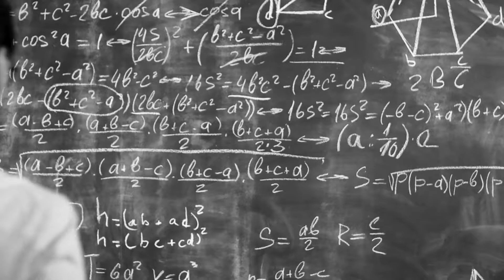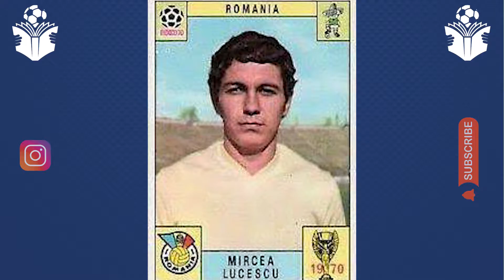▶ MIRCEA LUCESCU 🇷🇴 el ENTRENADOR MÁS GANADOR de Todos los Tiempos (37x🏆)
Cuando hablamos en su momento de Sir Alex Ferguson, mencionamos que era con 44 títulos el entrenador más ganador en TODA la historia del fútbol, sin embargo, como ya todos sabemos Ferguson está retirado...

Ahora bien, en la actualidad existe un entrenador que desde que debutó en los banquillos no ha parado de conquistar trofeo tras trofeo en todos los equipos que ha dirigido, y ese es nada más y nada menos que el mítico entrenador rumano, Mircea Lucescu.

Con 76, el hombre que hizo debutar al gran Andrea Pirlo, ha conquistado hasta la fecha -seguramente ese número se siga ampliando- un total de 37 torneos entre todos los clubes que ha dirigido. Convirtiéndose de ésta manera en el ENTRENADOR EN ACTIVO MÁS GANADOR EN TODOS LOS TIEMPOS.

Pero... ¿Cómo hizo este entrenador para conquistar tantos títulos? ¿Qué lo hace tan ganador? ¿Es realmente tan exitoso o el hecho de dirigir en ligas como la ucraniana le resta mérito? ¿Cómo logró estar 12 años en un mismo equipo?

Todas estas respuestas y muchas más, la vamos a revelar en el vídeo del día de hoy. Te explicaré con lujo de detalle TODAS las cualidades que han convertido a Lucescu en un COLOSO de los banquillos y en el entrenador tan importante que es hoy en día.

🔺 ¡Bienvenido a Aprende Entrenando! En este canal vas a encontrar todo lo relacionado con el mundo del entrenador de fútbol, aprenderas habilidades de gestión de grupos, táctica, ejercicios de entrenamiento y soluciones a las preocupaciones que tenemos los entrenadores de fútbol en nuestro día a día.

Recuerda SEGUIR el canal ;) todas las semanas tenemos nuevo contenido para ti.

📩 Apúntate a nuestra lista de email para recibir consejos y formaciones exclusivas para suscriptores. Además si contestas al email de bienvenida recibirás una formación gratis en tu email sobre como planificar la motivación de tu equipo de fútbol durante la semana de entrenamiento para que lleguen al pico máximo el día de partido.

Lo mismo estás pensando que cómo hemos grabado todo esto... Mira, todo esto hemos usado, no es mucho, pero es muy bueno!

- Soporte para micrófono
- Cámara frontal
- Aro de luz
- Focos laterales

Si ya estás entrenando o vas camino de ser entrenador estas cosas te serán útiles:

- Pizarra táctica pequeña
- Pizarra táctica grande

Esperamos que te haya gustado este video sobre